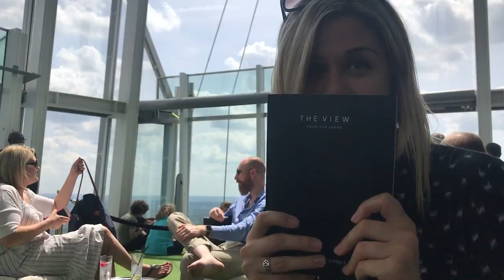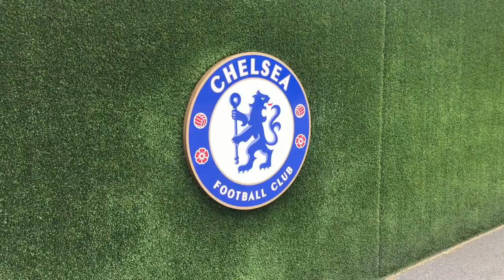Visiting London, England in Springtime 2018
In June 2018, we hopped on an amazing flight deal that brought us from JFK to London at a base flight cost of $150. Our four-day itinerary consisted of all the adventures you can get on the London Pass, many Americanos & chocolate croissants, and walking for miles and miles.